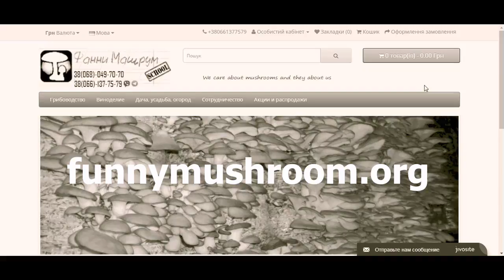мицелий ВЕШЕНКИ АКЦИЯ сезонная распродажа склада 06.06.2018 fms#1000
10 дней. На каждый этап отводится 4 - 5 рабочих часов, чего вполне достаточно для выполнения всех
необходимых задач.
Сам курс включает:
- изготовление блоков
технология грибоводства.
С ув. Макс Селлер, funnymushroomschool. 2017 г.
Скопируйте код, чтобы проинформировать ваших посетителей!